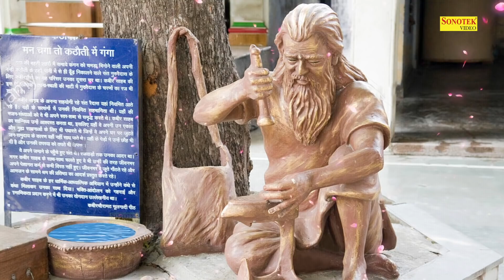बिगड़ी बात बने नाहीं, लाख करो इनको | संत कबीर के दोहे 2022 | Sant Kabir Ke Dohe 2022 | Kabir Bhajans